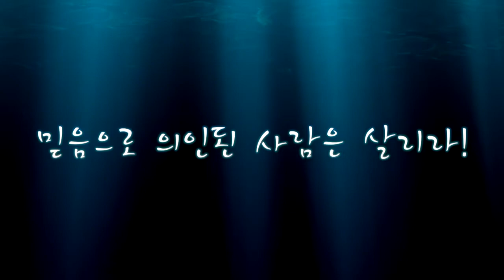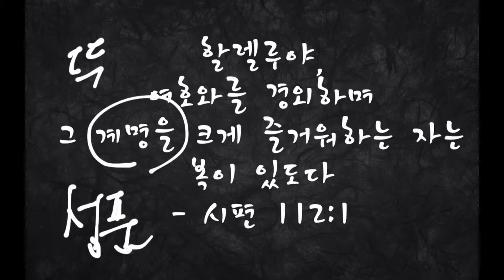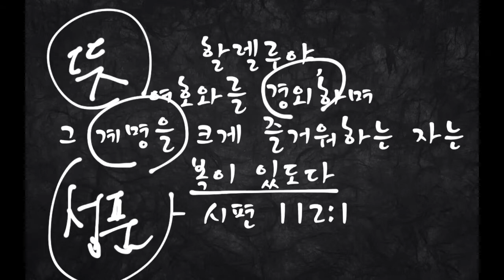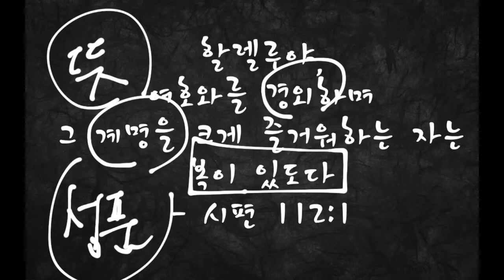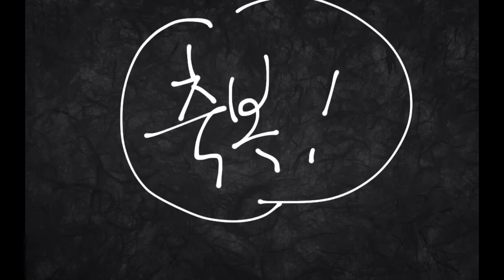축복이란?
할렐루야, 여호와를 경외하며 그 계명을 크게 즐거워하는 자는 복이 있도다 (시편 112:1 KRV)